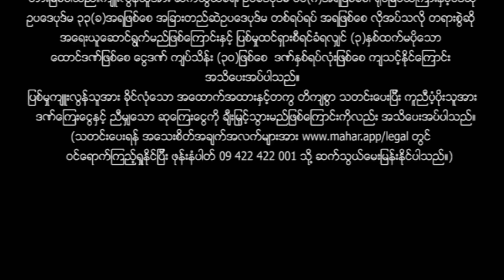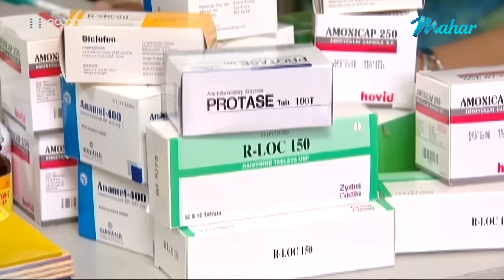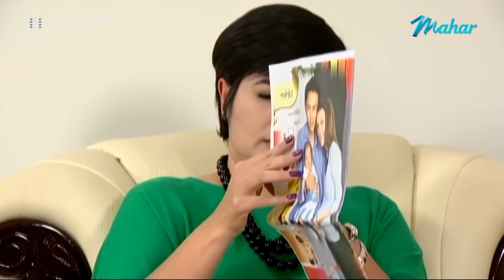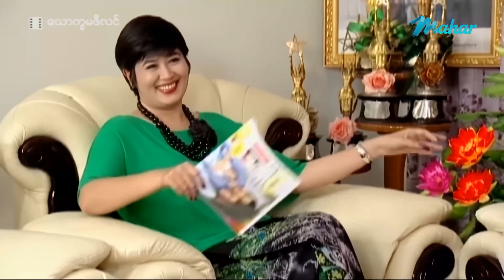မြန်မာဇာတ်ကား - စ/ဆုံး - ယောက္ခမဖီလင် - ဟိန်းဝေယံ ၊ စိုးမြတ်သူဇာ ၊ မိုးယုစံ 4K Quality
ဟိန်းဝေယံတို့အသိုင်းအဝိုင်းကကြီးတာကြောင့် မိသားစုစာမေးပွဲဖြေရသလို ကြိုးစားနေတဲ့မိုးယုစံက ရှုံးနိမ့်သွားနိုင်မလား ??

Presenting daily.